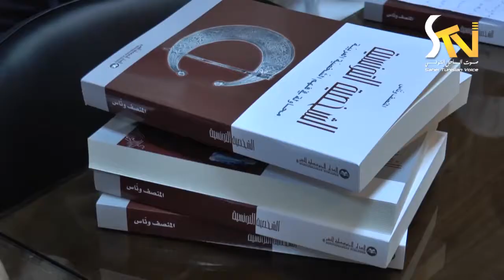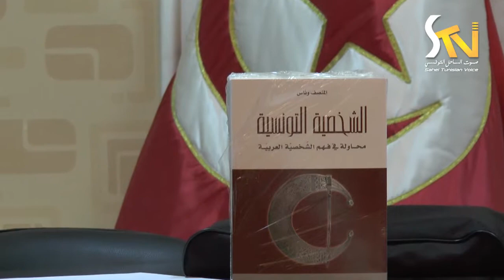ندوة بعنوان الشخصية التونسية و الحداثة يقدمها الدكتور منصف وناس 05-08-2017